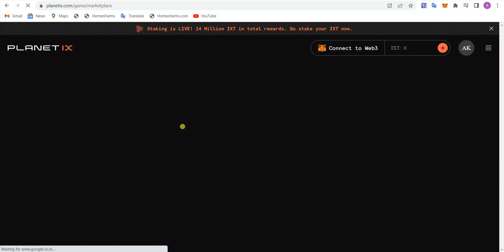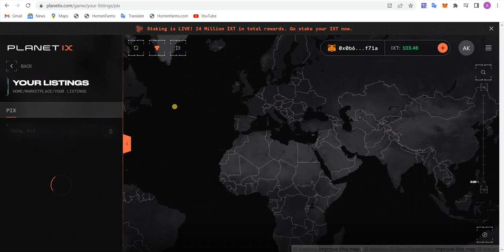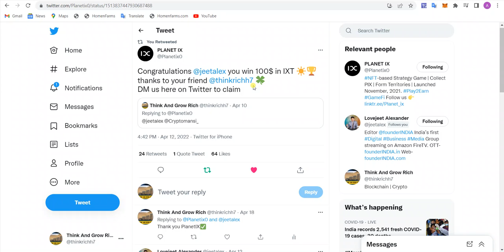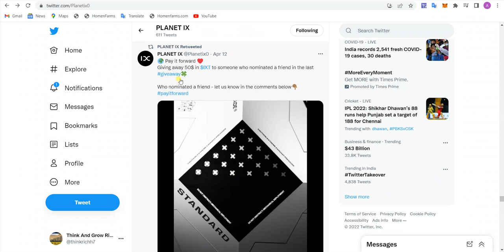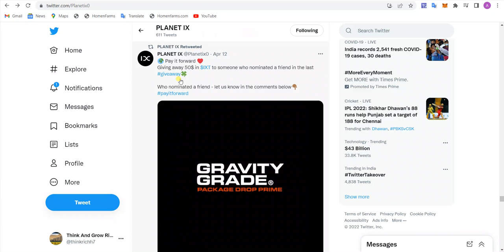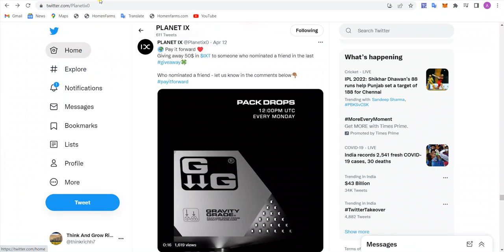Earn Free IX Token | बिना Fund के कमाए IX Token | IXT Staking